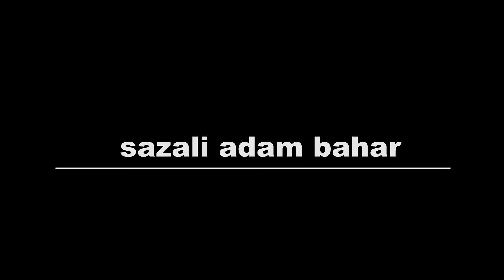Jaring ketam dan udang ep.319